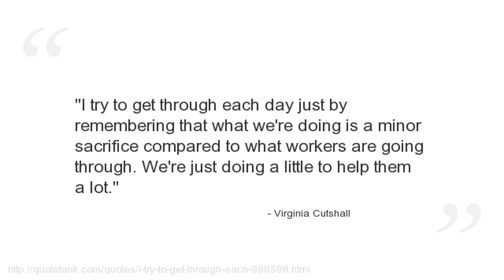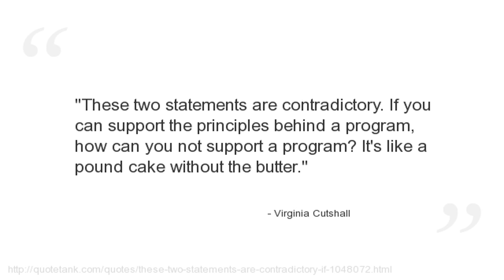Virginia Cutshall Quotes